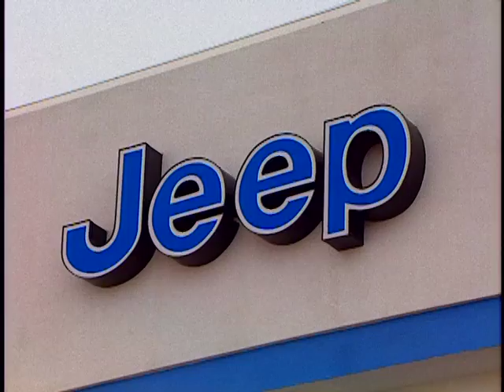09021999 Sept New Car Sale WebSD